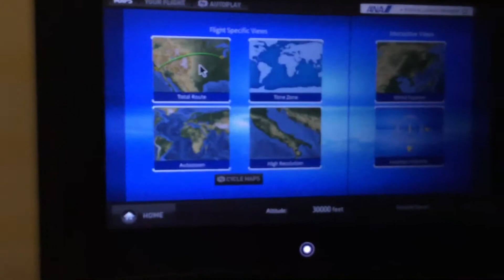Japan Trip Part 1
Hey sorry this took so long, but I hope you enjoy! Part two will hopefully be up tomorrow(don't worry I just have to upload, all recording and editing has been done already.)
In game: Lethal Unknown in clash royale and ~lethalunknown~ in clash of clans!